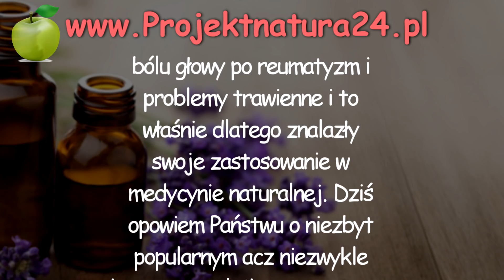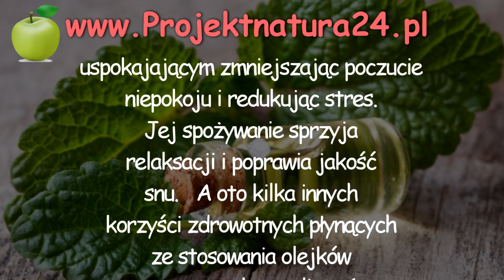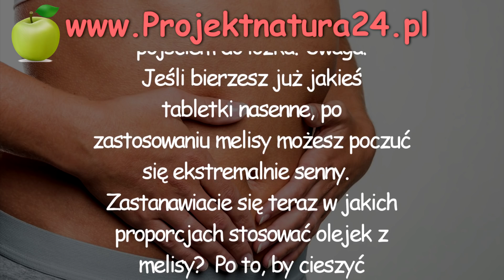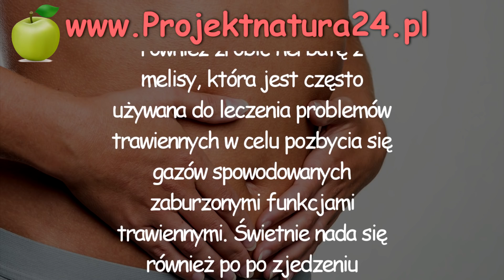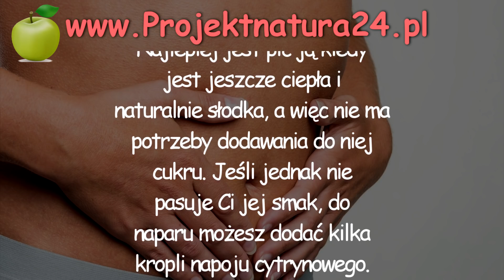5 Potężnych Korzyści Zdrowotnych Ze Stosowania Olejku Eterycznego Z Melisy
Olejki eteryczne zwane inaczej zapachowymi są pomocne są w leczeniu różnych dolegliwości - od bólu głowy po reumatyzm i problemy trawienne i to właśnie dlatego znalazły swoje zastosowanie w medycynie naturalnej. Dziś opowiem Państwu o niezbyt popularnym acz niezwykle skutecznym olejku eterycznym z melisy, który często używany jest do leczenia szeregu problemów zdrowotnych takich jak stany lękowe, bezsenność, nadciśnienie cukrzycowe, depresja, opryszczka czy demencja. Ma on słodki, niezwykle przyjemny aromat i charakteryzuje się właściwościami przeciwwirusowymi i przeciwdrobnoustrojowymi. Jednym z najbardziej znanych zastosowań olejku melisowego jest jego zdolność do naturalnego leczenia ran i opryszczki unikając konieczności użycia do tego celu antybiotyków. Regularnie spożywany olejek z melisy może załagodzić również kilka innych problemów zdrowotnych. Dla pracoholików olejek z melisy okaże się doskonałym środkiem uspokajającym zmniejszając poczucie niepokoju i redukując stres. Jej spożywanie sprzyja relaksacji i poprawia jakość snu.

A oto kilka innych korzyści zdrowotnych płynących ze stosowania olejków eterycznych z melisy:
1. Zmniejsza objawy choroby Alzheimera

Naukowcy odkryli, że olejek z melisy pomaga zmniejszyć objawy choroby Alzheimera

2
Działa przeciwzapalnie

Olejek z melisy może być aplikowany doustnie lub miejscowo tak, aby zmniejszyć obrzęk i załagodzić ból wywołany stanem zapalnym.

3
Zapobiega i leczy infekcje
Jak wskazują serie badań, olejek z melisy może być używany do leczenia ran w tym opryszczki narządów płciowych i jamy ustnej

4
Ma działanie zapobiegające zachorowaniom na cukrzycę.

Badania nad efektami przeciwcukrzycowymi wskazały, że olejek z melisy jest hipoglikemiczny i przeciwcukrzycowy

5 Poprawa wygląd skóry

Olejek z melisy świetnie sprawdza się w naturalnym leczeniu egzemy, wyprysków, zadrapań i trądziku, a wszystko dzięki jego właściowściom przeciwgrzybiczym i antybakteryjnym.

6 To lekarstwo jest również zalecane w leczeniu zaparć, chorób pęcherza, skurczów żołądka i jelit. Olejek z melisy relaksuje układ trawienny, łagodzi ból i obniża ciśnienie krwi

Olejek z melisy, tak samo jak herbata z melisy działa uspokajająco i relaksacyjnie. Koi nerwy
I pomaga w problemach ze snem, dlatego najlepiej jest pić ją tuż przed pójściem do łóżka. Uwaga! Jeśli bierzesz już jakieś tabletki nasenne, po zastosowaniu melisy możesz poczuć się ekstremalnie senny.

Zastanawiacie się teraz w jakich proporcjach stosować olejek z melisy?
Po to, by cieszyć się korzyściami płynącymi z zastosowania olejku z melisy należy rozcieńczyć 30 kropli olejku na pół szklanki wody tuż przed snem i traktować oprócz właściwości zdrowotnych jako naturalny środek pomagający w zasypianiu.

Co ciekawe, sam możesz zrobić ten środek z melisy w domu, a oto składniki:

20 gramów liści melisy
3 gramy liści dzięgla
3 gramy kolendry
2 liście cynamonu
0,5 grama goździków
15 gramów skórki z cytryny
1 litr mocnego alkoholu, na przykład wódki